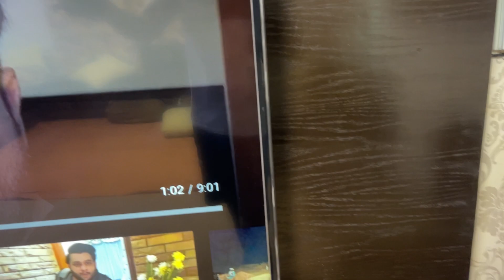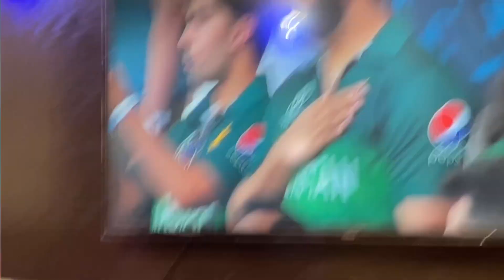ISKO LEE AAI KYA SETUP PR | BILLI NY MYNA KA SHIKAR KR LIA😪